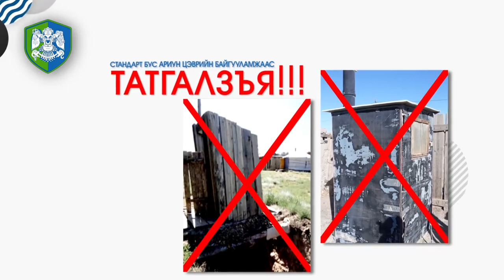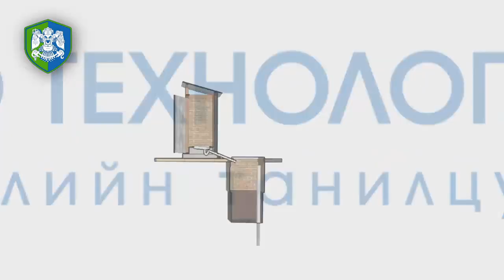Хөрсний бохирдлын эх үүсвэр болох нүхэн жорлонгоос татгалзая